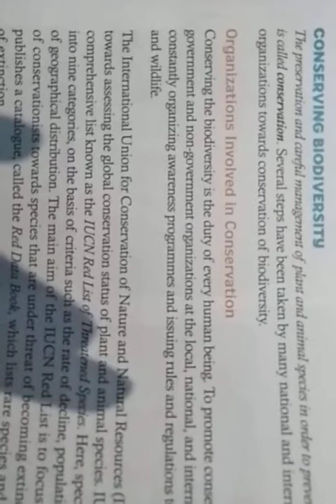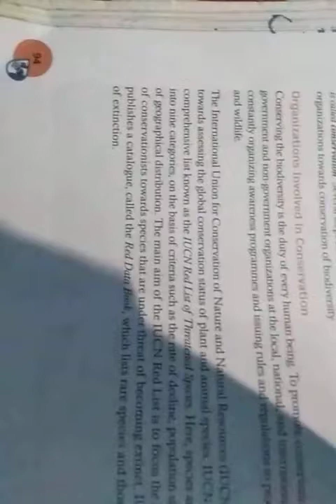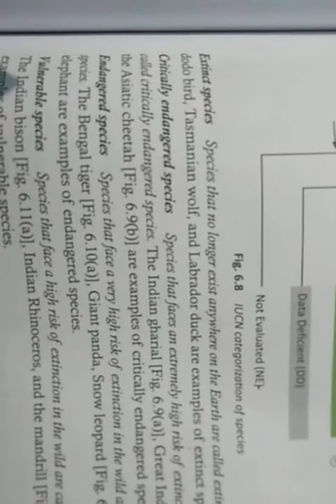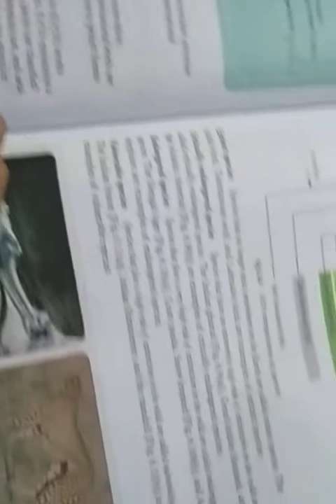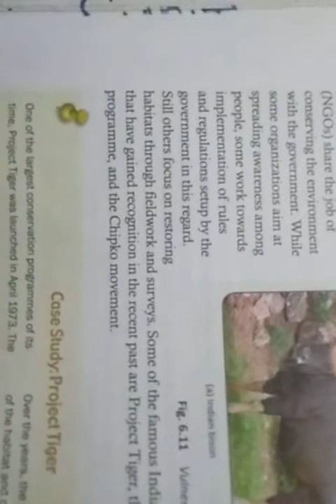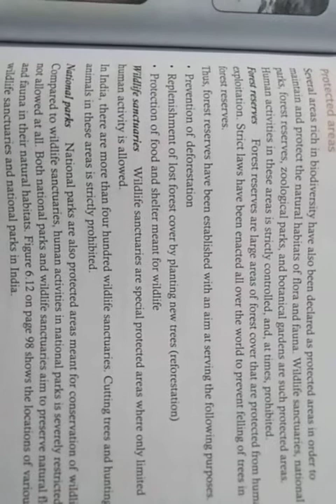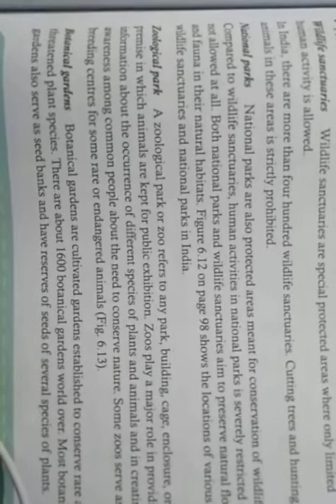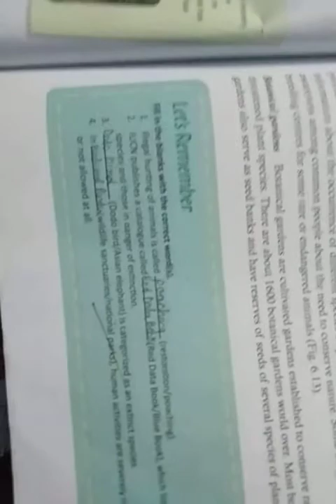Conservation of Biodiversity#class8#chapter6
Work of government and non government organization to conserve biodiversity